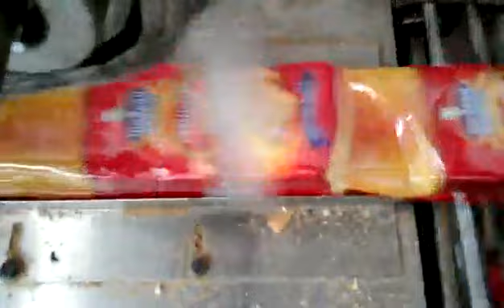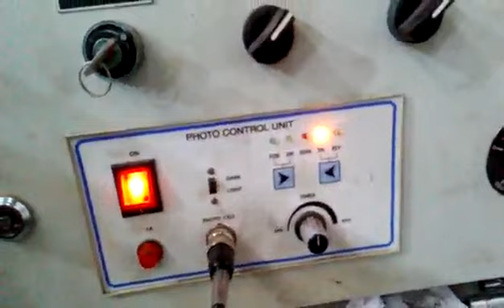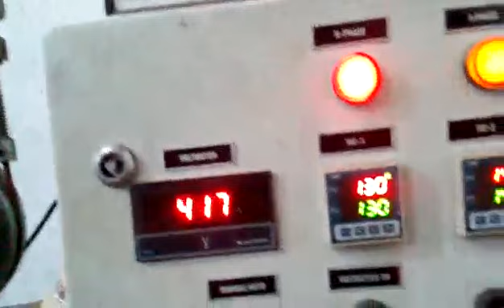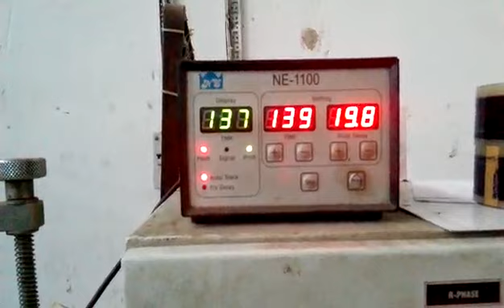Rusk packing Machine by Shri Balaji Packing Machine